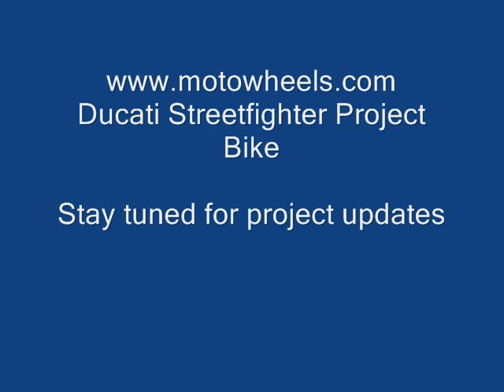Motowheels Ducati Streetfighter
Ducati Streetfighter with underseat exhaust and ecu re-mapped with Pro Tune.